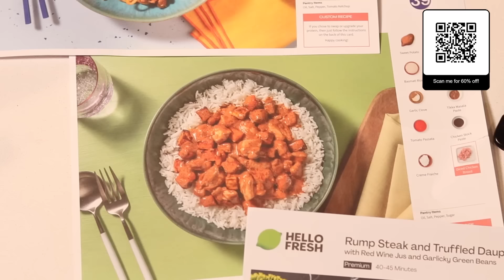Main Character Syndrome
Main character syndrome is real

This offer entitles you to 60% off your first box, and 25% off your next eight boxes when ordered in consecutive weeks during your first two months as a HelloFresh customer. Valid for UK residents only (including Jersey, Guernsey & Isle of Man), excluding Scottish Highlands and Islands.